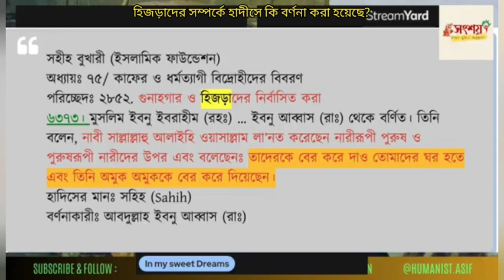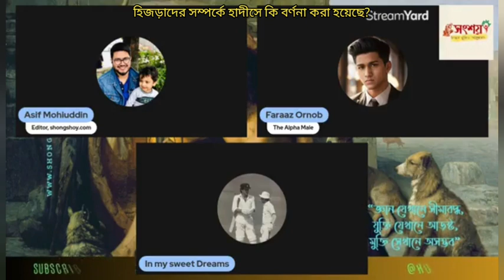হিজড়াদের সম্পর্কে কুরআন হাদীসে কি বলা হয়েছে?